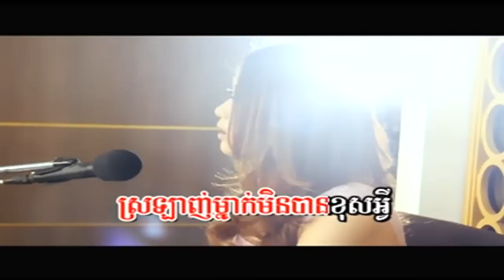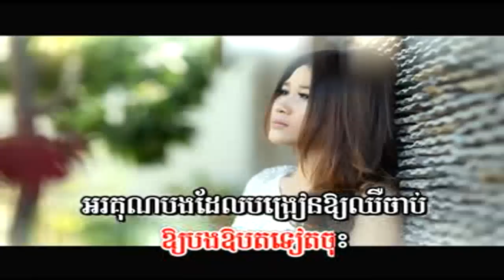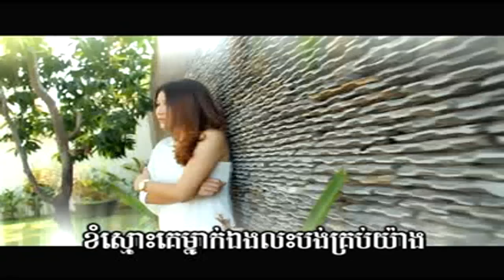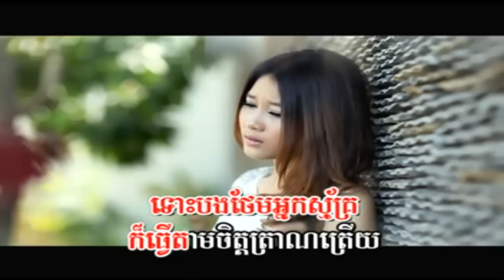[M VCD Vol 39 ] Sonya Kloun Eng Sonya Tha Chhob Yom